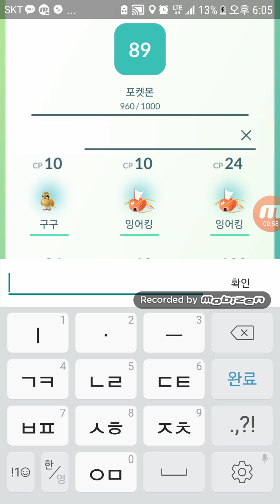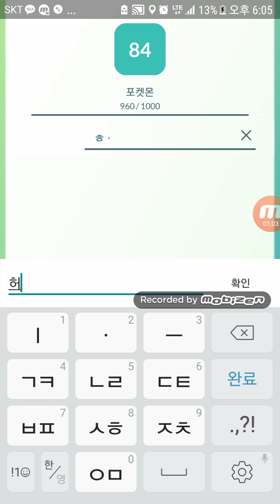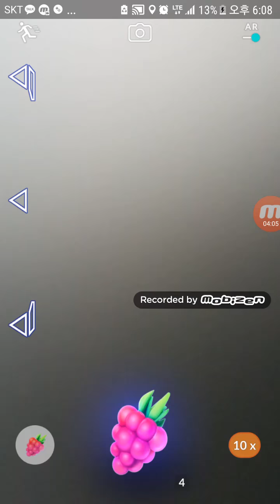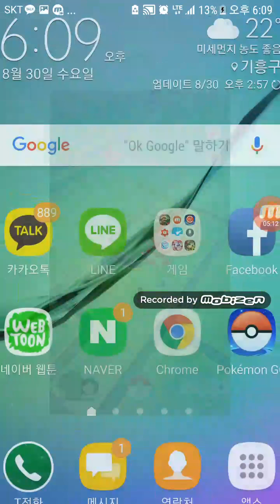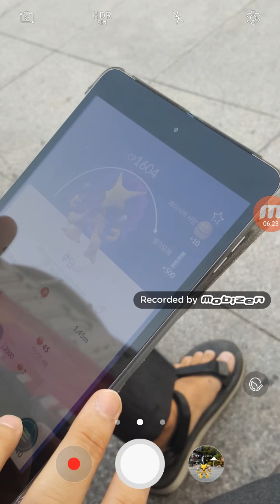포켓몬고 후딘 레이드! 처음하는 후딘! 갸꿀!!! Alakazam RAID | POKEMON GO